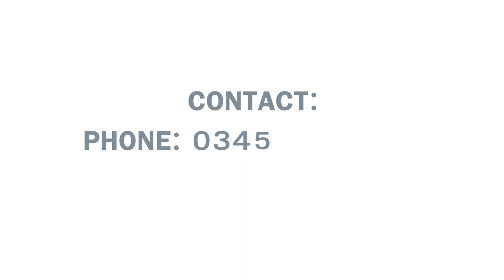Secureplay Corporate Animation - Charity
Secureplay is a digital fundraising platform that helps charities, clubs, non-profits and volunteer groups generate income safely and securely via an online or mobile-enabled game.